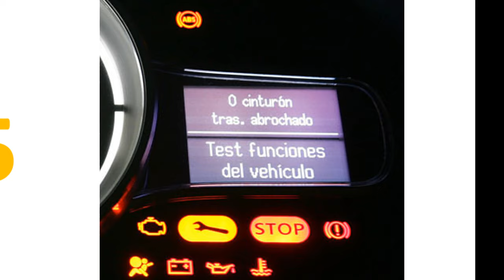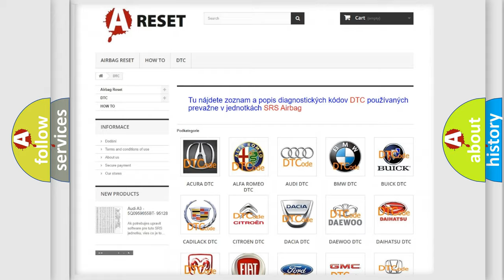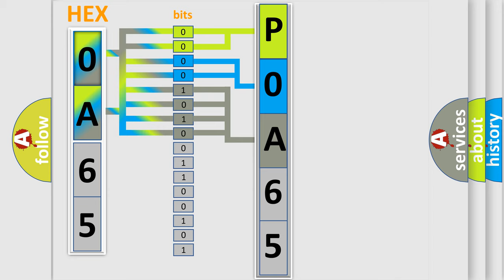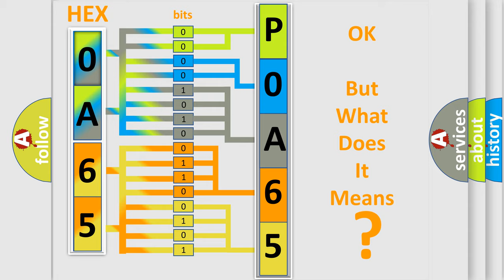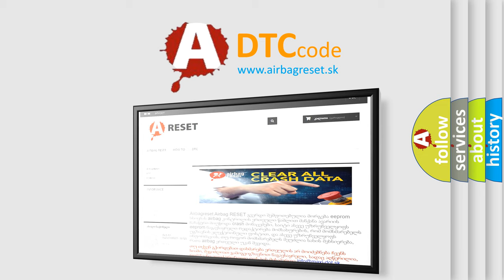DTC Honda P0A65-29 Short Explanation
Contents:
0:21 Basic DTC analysis according to OBD2 protocol standard.
1:48 Insight into programming
2:58 A diagnostically understandable description of the Diagnostic Trouble Code
3:05 Basic error definition

Make
Honda
Code
P0A65 29
Definition
Lost Communication With Restraints Control Module
Description
The powertrain control module PCM continuously monitors the controller area network CAN for messages from the restraints control module RCM  This DTC sets when the PCM does not receive the RCM message within the defined amount of time
Cause
CAN circuit
Diagnosis
Failure Type
Signal Invalid